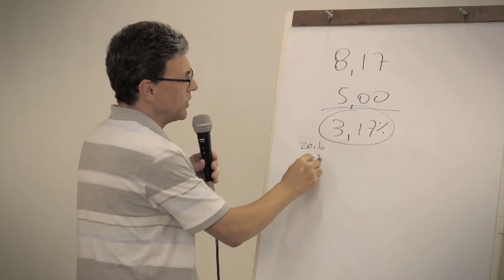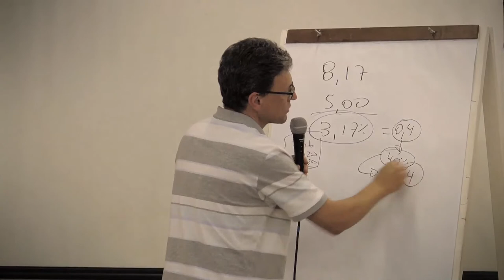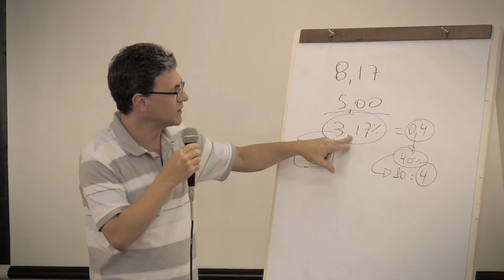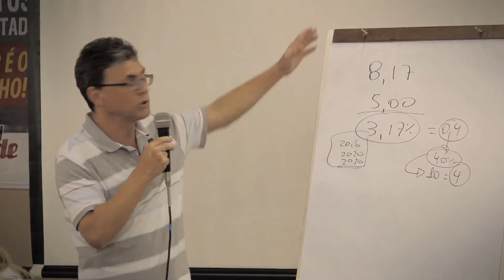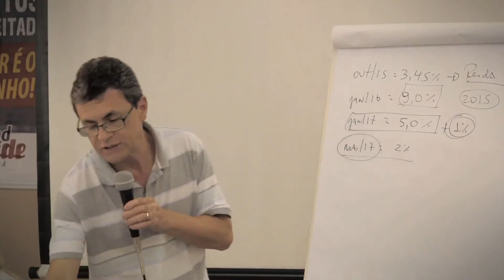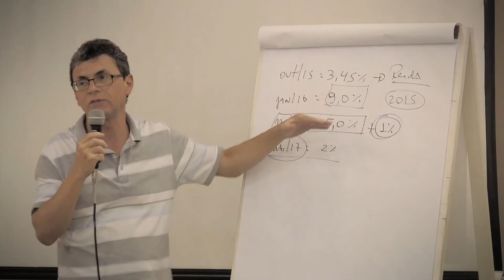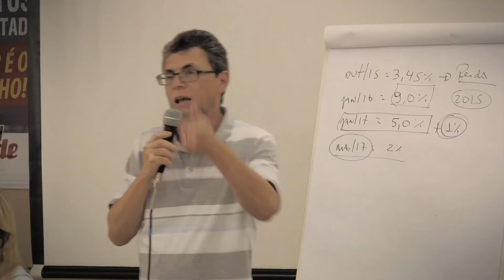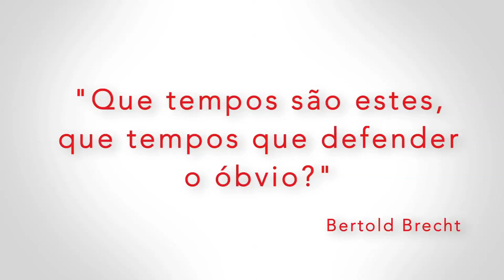Economista Cid Cordeiro analisa o atual quadro do Estado do Paraná